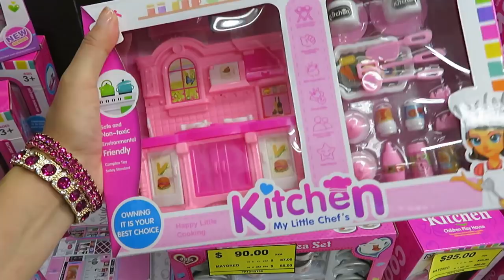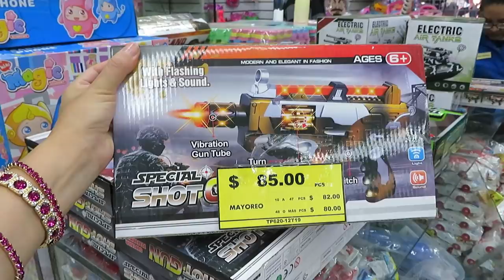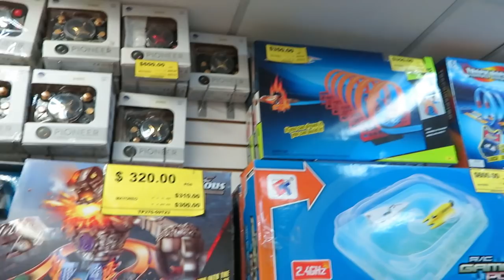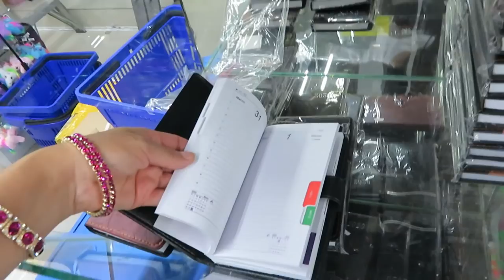LUPITA TIENDA DE 3 PISOS Y CON PRECIOS ECONÓMICOS//SARA DICE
♥LES DEJO LA DIRECCIÓN MIS HERMOSAS ES CALLE ARGENTINA #24, CDMX ESTA A UN COSTADO DE LAS RUINAS DEL CENTRO

TIENE 3 PISOS Y LOS PRECIOS SON MUY ECONÓMICOS VENDEN TANTO MAYOREO COMO MENUDEO

♥♥♥♥♥VÍDEOS SUGERIDOS♥♥♥♥♥